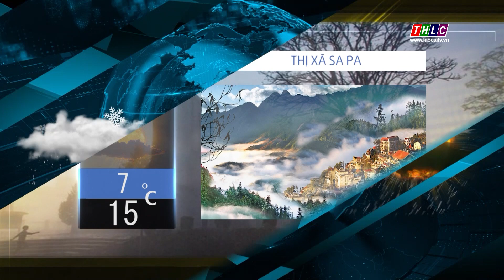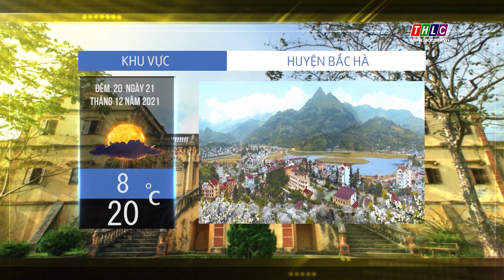Dự báo thời tiết đêm 20 ngày 21/12/2021 | THLC